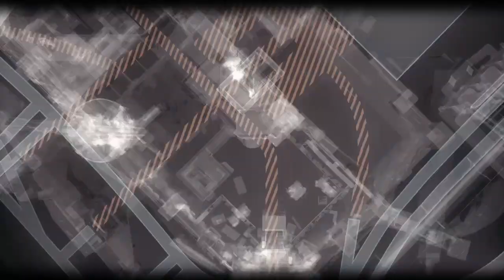BATMAN™: ARKHAM KNIGHT_20220522181801